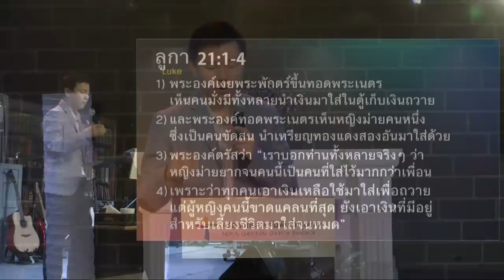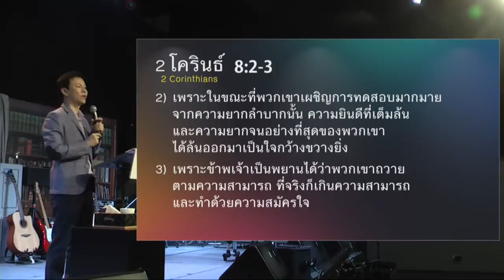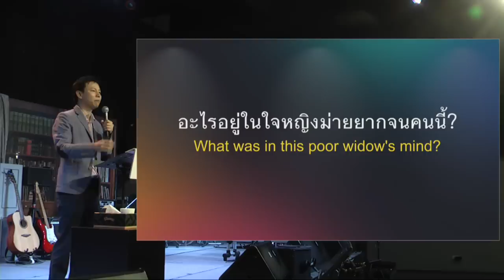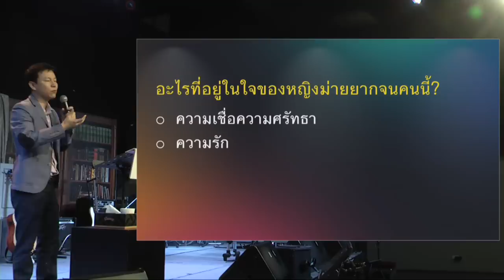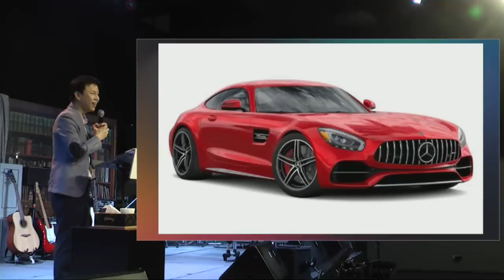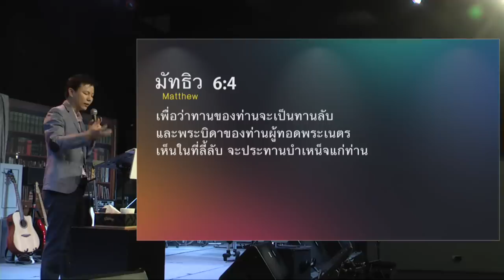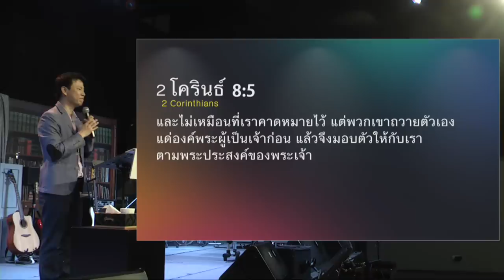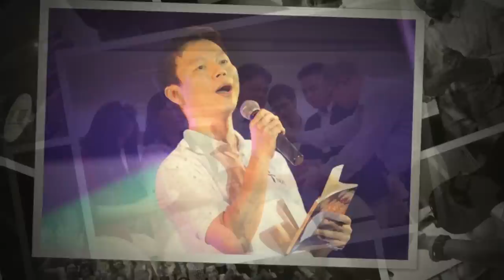คำเทศนา การให้จากหัวใจ (ลูกา 21.1-4)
คุณเชื่อหรือไม่ว่า คนเราจะยินดีให้เงินกับสิ่งที่อยู่ในหัวใจเรา เหมือนที่พระคัมภีร์บอกว่า “ทรัพย์อยู่ที่ไหน ใจอยู่ที่นั่น” คำเทศนานี้จะพาเราสำรวจหัวใจของตัวเองว่าเป็นใจแห่งการให้ขนาดไหน โดยผ่าน 3 คำถามหลักจากเรื่องราวของหญิงหม่ายกับ 2 เหรียญทองแดงของเธอ

หัวข้อ : การให้จากหัวใจ

1.ทำไมหญิงม่ายยากจนคนนี้จึงถวายมากกว่าคนอื่น?
2.อะไรอยู่ในใจหญิงม่ายยากจนคนนี้?
3.ใครเป็นผู้ชมตัวจริง?